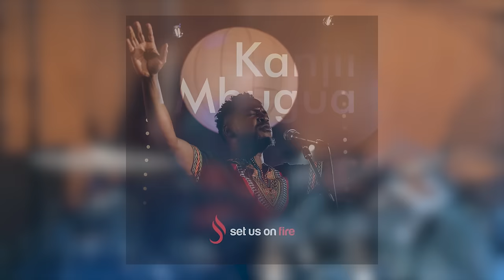EVERLASTING - Kanjii Mbugua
Everlasting, the 2nd single from the upcoming live worship album, Set Us On Fire

Everlasting (Official Video)
Set Us On Fire Album (Recorded live in Irvine California)

LYRICS
You love is higher than the mountain tops
Your strength a river that won’t ever stop
Your mercy is endless and covers every wrong
You are always and forever God

If it wasn’t for your love for us
We’d be drifting on the ocean, lost
Your love has pulled us from the miry clay
The rock of ages who will never change

Everlasting - bwana upendo wa milele
Everlasting - baba neema ya milele
Everlasting - yesu rehema ya milele
From everlasting to everlasting - Milele na milele

Your name has power over everything
Your word, a fountain of everlasting peace
Your voice is thunder to the enemy

Everlasting - Milele na milele

Nothing (nothing)
Compares to You God
Your love (your love)
Endures (endures)
For all of time, cause …